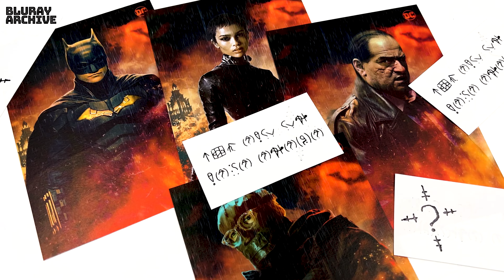[4K,60fps] The Batman 4K Steelbook Koreahnc Fullslip Version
- Looking for Vengeance (04:57) - 액션 장면 메이킹
- The Batman: Genesis (06:08) - 배트맨 캐릭터 구축 과정
- Vengeance Meets Justice (08:04) - 로버트 패틴슨과 폴 다노가 말하는 배트맨과 리들러
- Becoming Catwoman (08:36) - 캣우먼 캐릭터 구축 과정
- The Batmobile (10:50) - 배트모빌 제작기
- Anatomy of the Car Chase (06:08) - 자동차 추격 장면 메이킹
- Anatomy of The Wing Suit Jump (06:28) - 윙슈트 점프 장면 메이킹
- Vengeance in the Making (53:40) - 영화 메이킹
- Unpacking the Icons (05:46) - 소품 및 의상 제작기
- A Transformation: The Penguin (07:59) - 펭귄 캐릭터 구축 과정
- Deleted Scene: Scene 52 Joker / Arkham (05:53) - 삭제 장면: 씬52 조커/아캄
- Deleted Scene: Scene 52 Joker / Arkham with Commentary-Scene 52 (05:53) - 한국어 자막 없음
- Deleted Scene: Scene 56 Selina Gets 44 Below Keycard (01:53) - 삭제 장면: 씬56 셀리나 44빌로우 키카드
- Deleted Scene: Scene 56 Selina Gets 44 Below Keycard with Commentary (01:53) - 한국어 자막 없음

Kevin MacLeod의 A Singular Perversion - Darkness에는 크리에이티브 커먼즈 저작자 표시 4.0 라이선스가 적용됩니다.